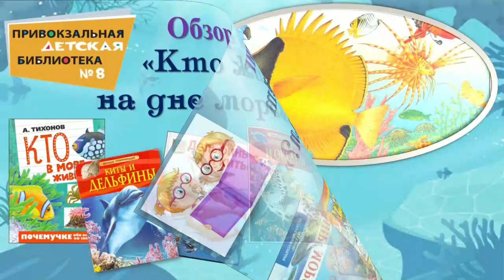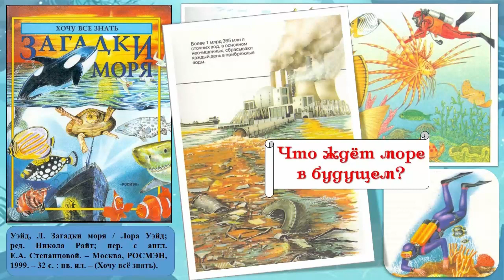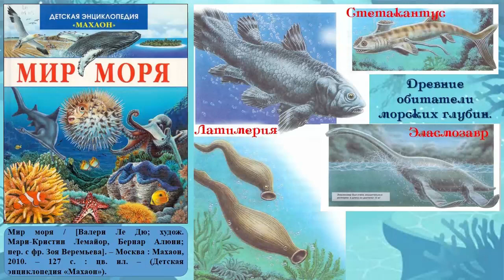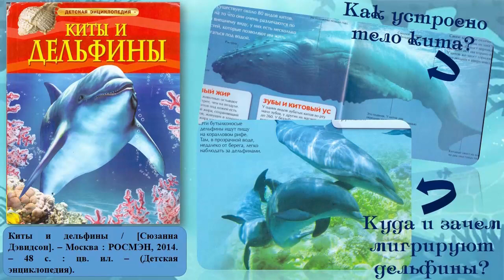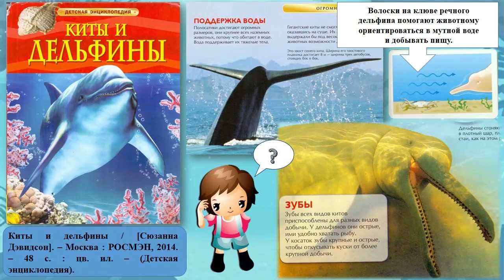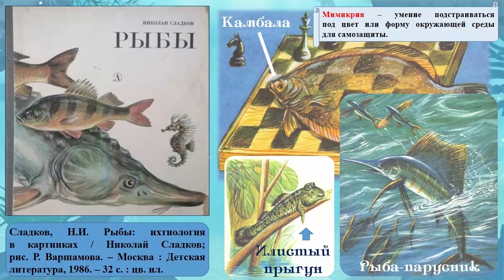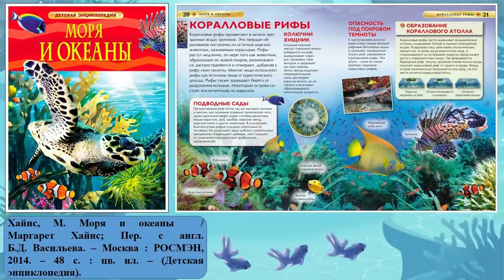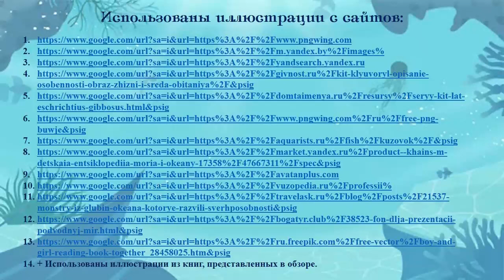Кто живёт на дне морском?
В Привокзальной детской библиотеке № 8 юным любознайкам предлагают познакомиться с книгами о жителях подводного царства. Яркие, иллюстрированные энциклопедии пополнят багаж знаний младших школьников и станут подспорьем в изучении окружающего мира.